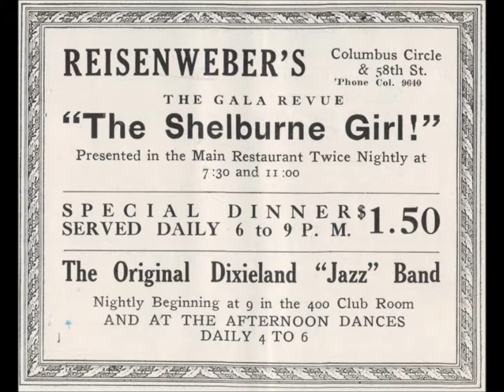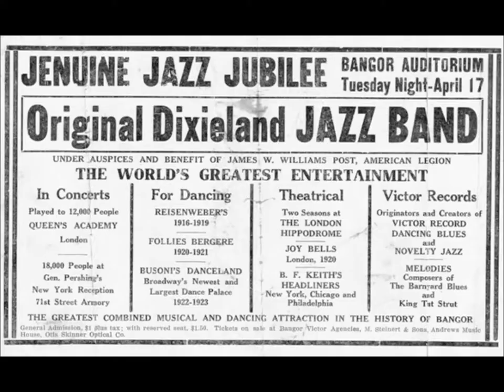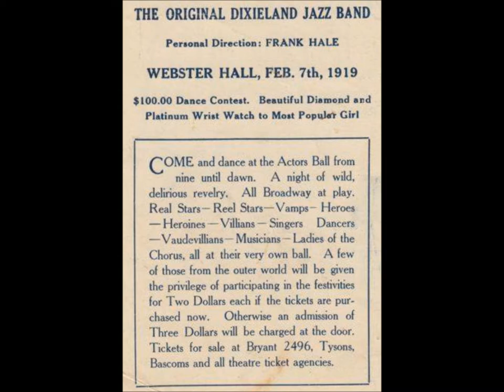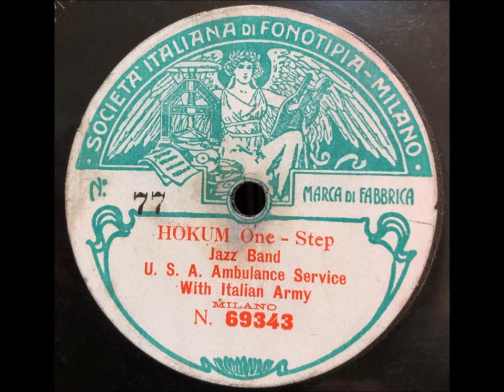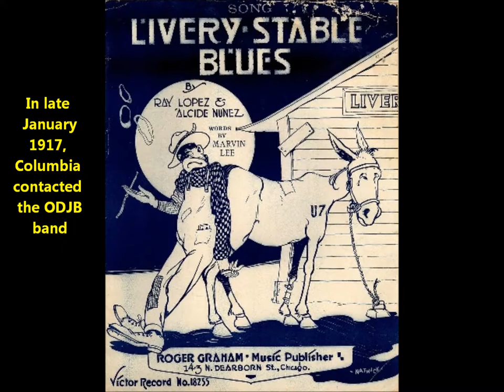"Dixieland One-Step" Lopez-Hamilton's Kings of Harmony (1920) ODJB Original Dixieland Jazz Band jass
"Dixieland One-Step" is played by the Lopez-Hamilton's Kings of Harmony on Edison Diamond Disc.

This captures the sound of the Original Dixieland Jass Band or ODJB.

Edison Diamond Disc test pressing--unissued.

Geiser was born in 1895 in South Dakota

Gott was born in 1895 in Indiana

Hamilton was born in 1895 in Minnesota

Lopez was born in 1894 in New York

"Dixieland One-Step" Lopez-Hamilton's Kings of Harmony Edison Diamond Disc (1920) ODJB